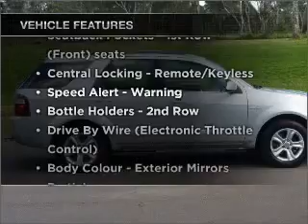2010 FORD Territory TX - Heidelberg VIC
2010 FORD Territory TX 4 litre Sports Automatic Wagon SILVER Exterior.